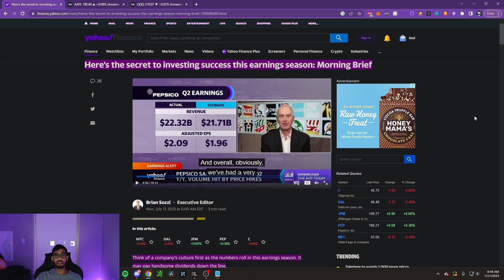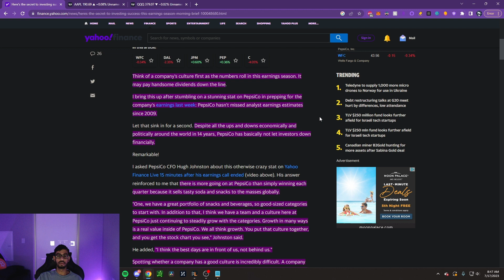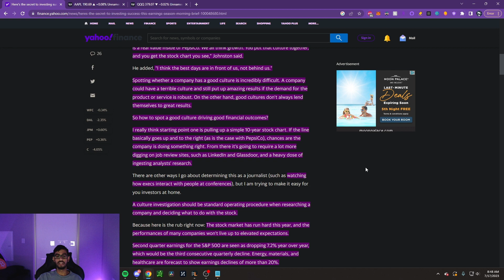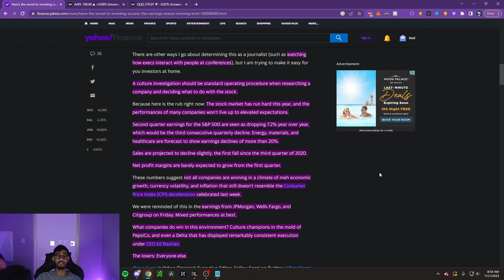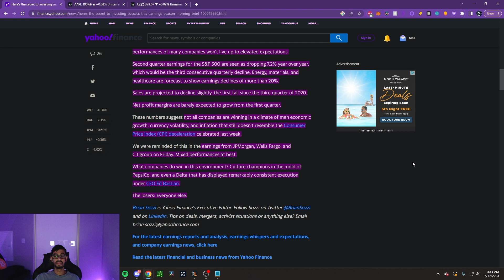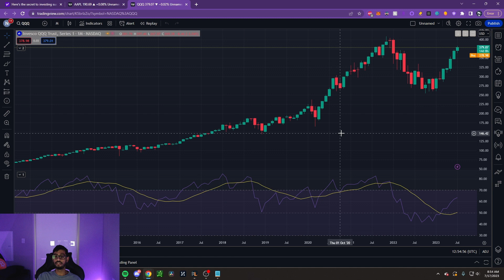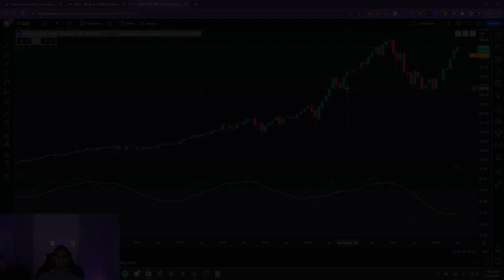How to Pick Winning Stocks I Earnings Season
Up to 12 Free Stocks from Webull when you deposit $1